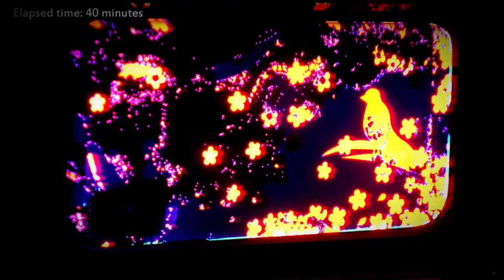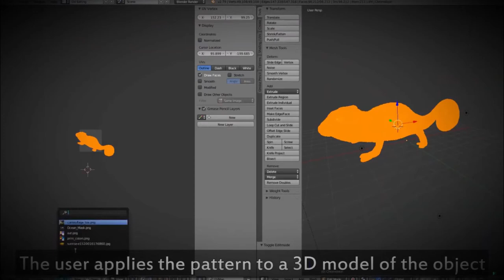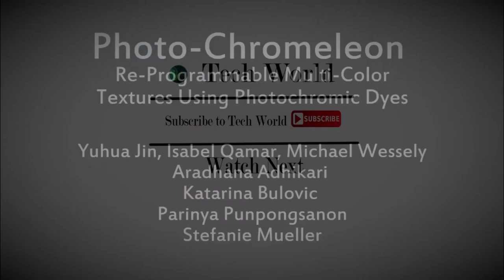MIT’s color changing ink could let you customize your shoes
Imagine if, rather than buy your favorite shoes in blue or red, you could buy one pair of shoes and change the color depending on how you feel each day. Maybe you'd decide to add multicolored flames or zebra print. A new, reprogrammable ink might let you do just that. PhotoChromeleon Ink, developed by MIT's Computer Science and Artificial Intelligence Laboratory (CSAIL), can change the color or pattern of an object when exposed to UV light.